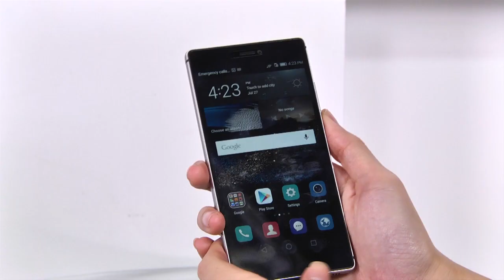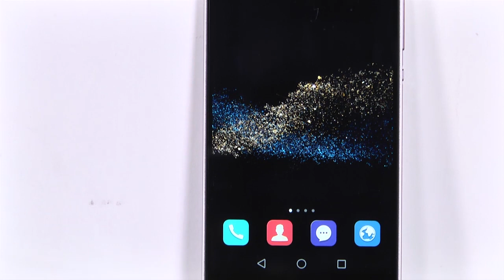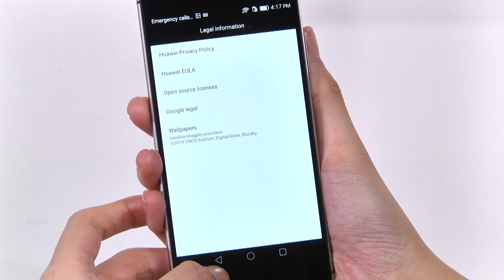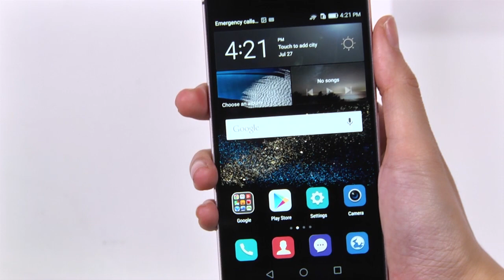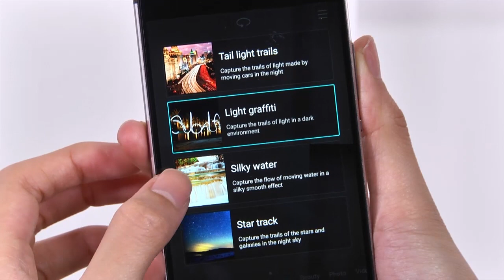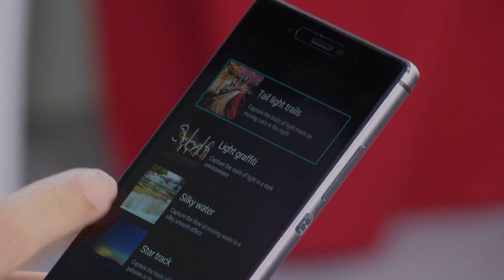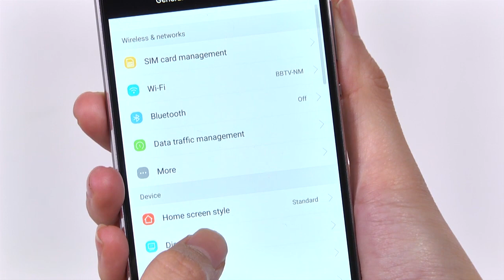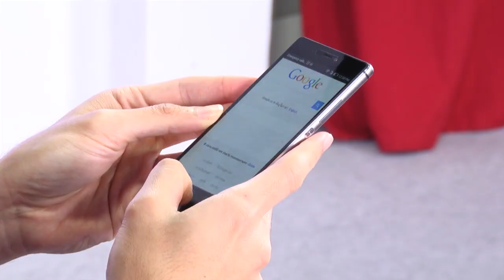Huawei P8 | Review